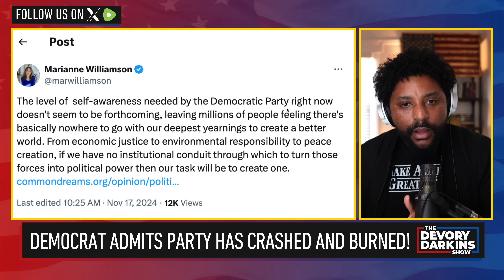"They Got What They Deserved!" Democrat ADMITS Party Has CRASHED & BURNED!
Watch former presidential candidate for the Democratic Party Marian Williamson admit the party has crash & burned and strongly suggest that the party needs to refocus on the issues that matter to American Voters. However, we show you how they can't help themselves which could lead to the Republicans maintaining power potentially for up to the next 12 years. Senator John Fetterman also suggested the same advice to his own party.

UP NEXT:
Charles Barkey EXPLODES as Democrats PANIC: